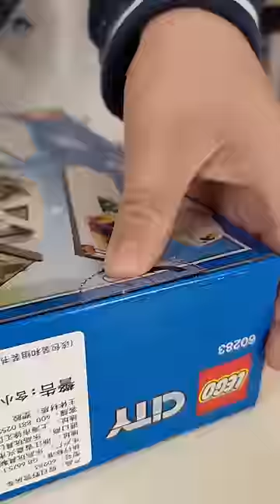I'll make you a holiday camper van out of Lego